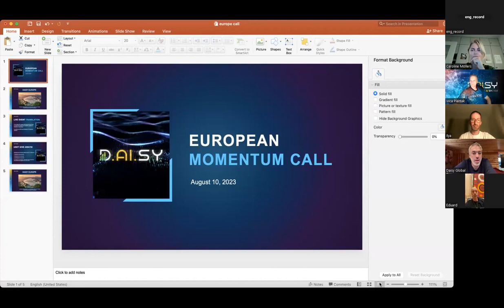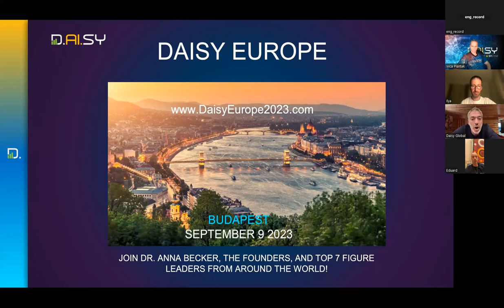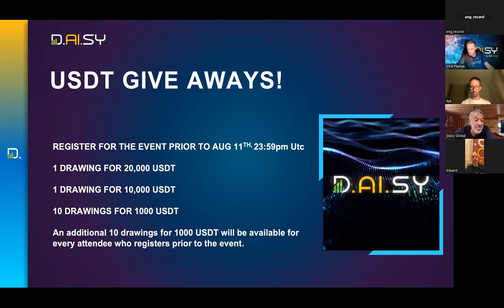Making money with DAISY AI ( Let your money work for you! )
Daisy crowdfunding is a platform that allows individuals or organizations to raise funds for their projects or causes through online donations from a large number of people.

 It provides an easy and accessible way to reach out to potential donors and supporters, and to showcase the project or cause in a compelling way.